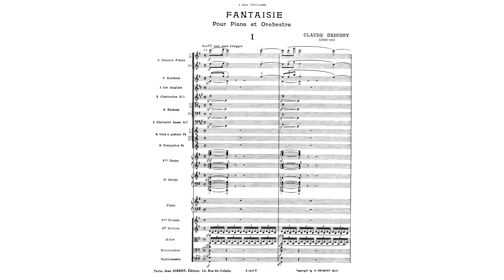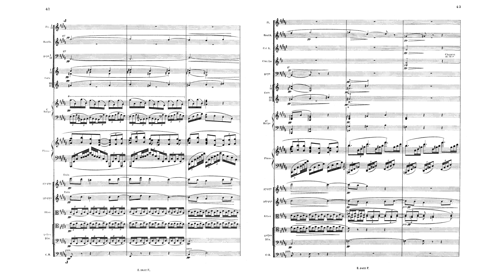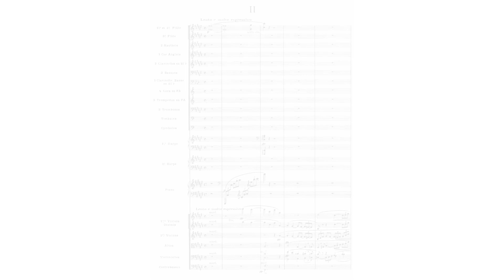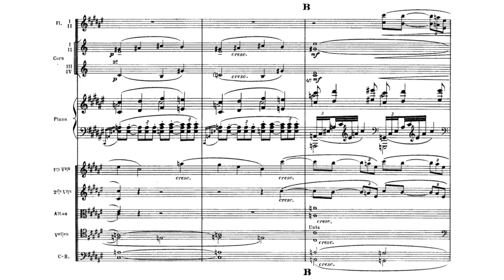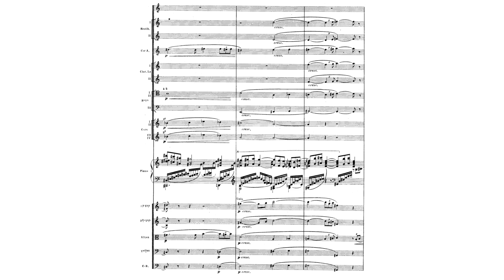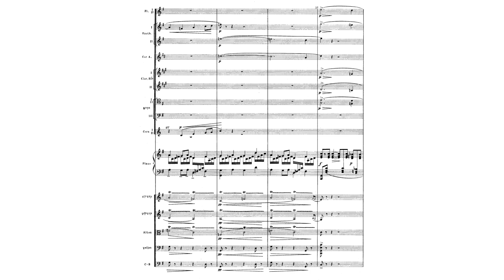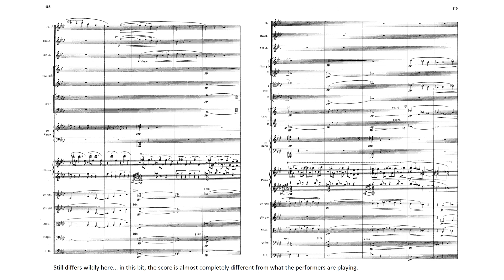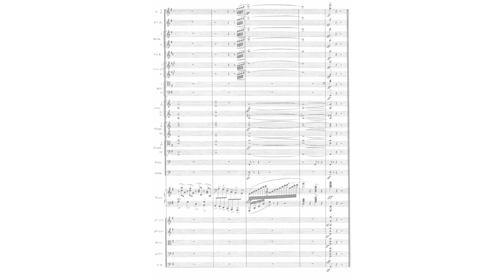Claude Debussy - Fantaisie for Piano and Orchestra [with full score]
(The performance is of the 2nd version of this piece, but the score used is of the original version)
Jean-Efflam Bavouzet - solo piano
Yan Pascal Tortelier - conductor

00:00 - I. Andante ma non troppo
08:01 - II. Lent (très expressif)
16:14 - III. Allegro molto